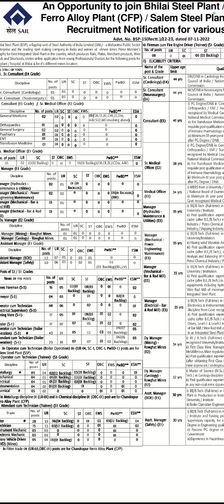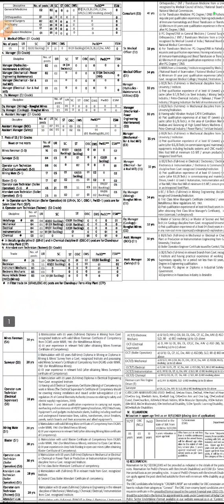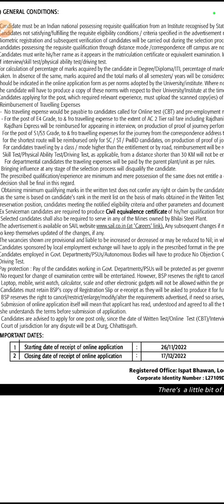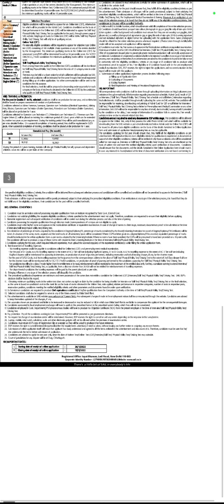Boiler 1st class 2nd class boiler aur fireman k liye badi vacancy SAIL me badi vacancy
SAIL का फॉर्म आप लोग ऊपर दिए लिंक से भर सकते है

💐💐Welcome in TheOne family 💐💐

______ Theone provides you all information about government and PSU job vacancy for doploma holders and graduate person's and other relevant information about government jobs engineering jobs diploma jobs and educational videos.

We provide you all information like eligibility criteria,last date of application,fee structure, Vacancy details, qualification details, payment grade,pay matrix,other allowence, reservation, syllabus,and all information...etc

It's R.D. sir